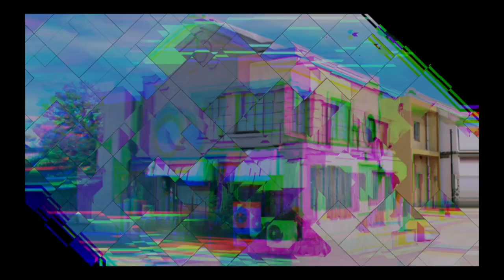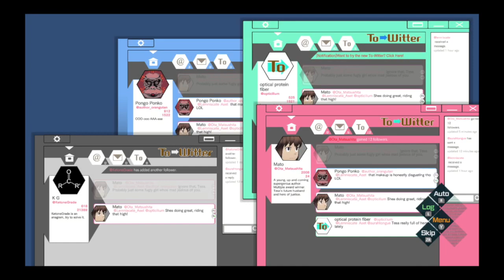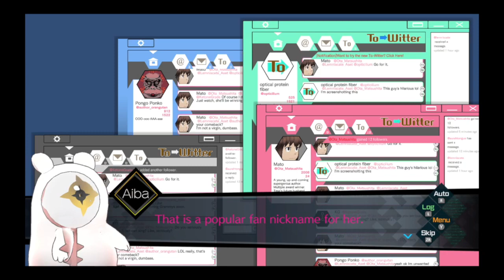Lets Play Ai The Sominum Files Part 4